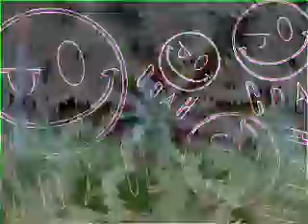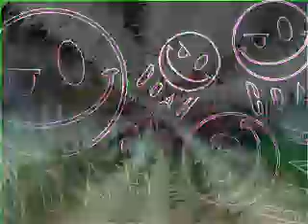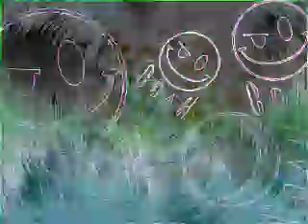Church Of Acid House : 10 Inch Club Buster Mix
Just having some fun with this :)